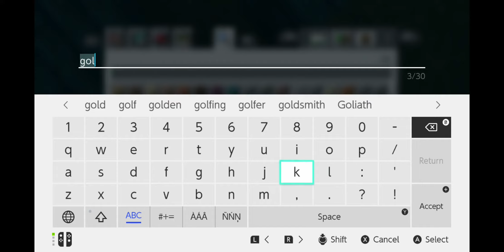Minecraft Super Mario Mash-Up, Unboxing and My First play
Unboxing Minecraft Super Mario Mash-Up and My First play

Vimutti Ch Channel on YouTube